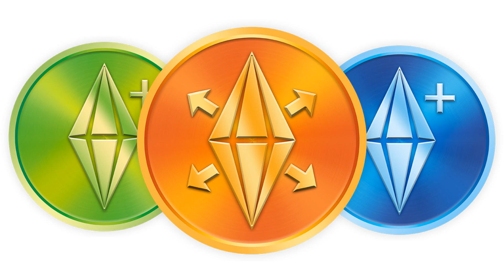NEW PACKS COMING TO THE SIMS 4 [The Sims 4 News/Info]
EA has planned out the next 6 months of The Sims 4!

💬 Follow SimmerJonny on social media!

🔸Origin Username: SimmerJonny

💻PC specifications are listed below!
🔸 Processor: AMD Ryzen 5 1600 Six-Core 3.20GHz
🔸 Graphics Card: Nvidia GeForce GTX 1060 6GB
🔸 RAM: 16GB (Corsair Vengeance)
🔸 Storage Unit 1: 2TB Hard Drive Disk
🔸 Storage Unit 2: 1TB Solid State Drive
🔸 Operating System: Windows 10
🔸 Monitor 1: 29" LG Ultra Wide 1080p
🔸 Monitor 2: 29" iiyama 1080p
🔸 Microphones: Blue Yeti